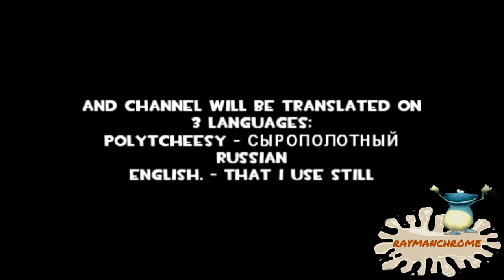remake of my old logo to new logo [12.01.2017]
unuploaded. new logo in 1 may
site: raymanchromchik-site.blogspot.ru(soon raymanchrome.tk)